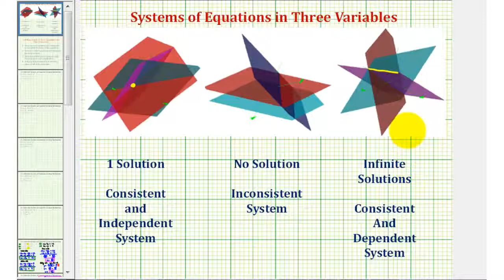Ej 5: Sistema de tres ecuaciones con tres incógnitas utilizando eliminación (soluciones infinitas)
Este es el primero de varios ejemplos que mostrarán cómo resolver un sistema de tres ecuaciones lineales con tres incógnitas. El resultado se muestra gráficamente en 3D. Este ejemplo tiene infinitas soluciones. Las soluciones se expresan paramétricamente. Sitio